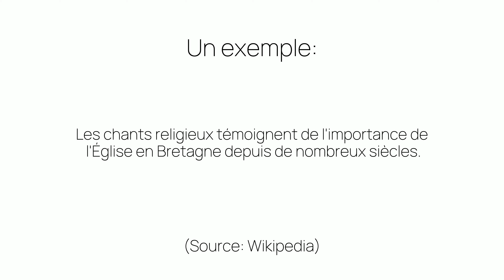Comment prononcer «témoignent» en français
Ça c'est comme on prononce «témoignent». Êtes-vous surpris ou pas du tout étonnés?